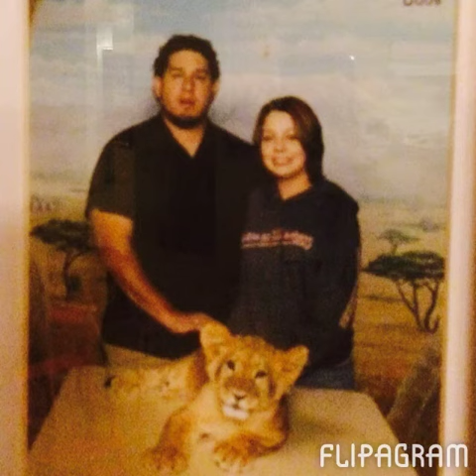Flipagram - MY LIFE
My life